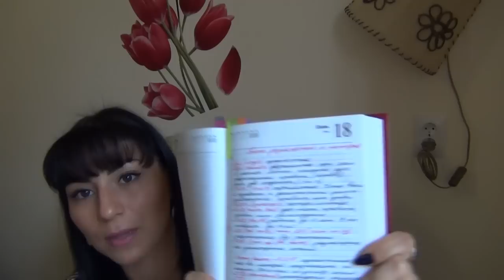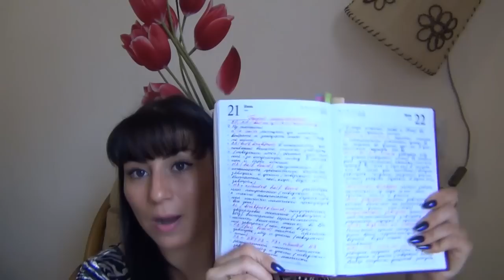Менеджер по туризму. Часть 2